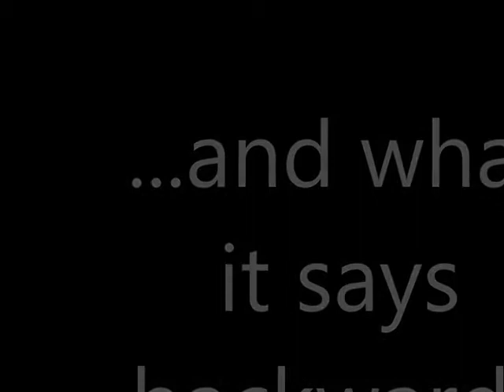Toph's BACKWARD Message (January 16, 2014)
"oh my lady godiva"